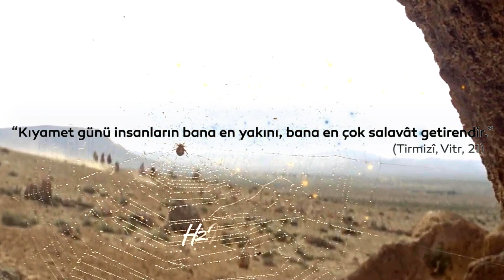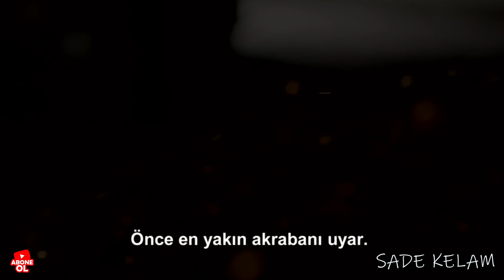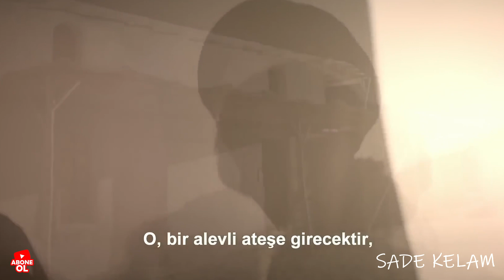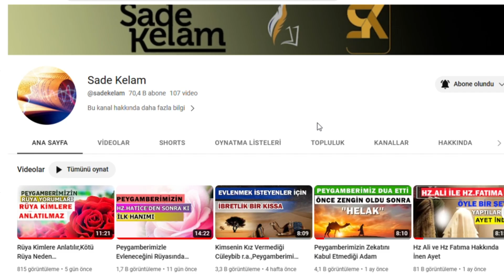Hz Muhammed'in Hayatı,Hz.Muhammed,Hz.Ebubekir,Hz.Ömer,Hz.Ebuzer Gıffarı,Ammar Bin Yasir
Hz.Muhammed'in Hayatı Serisi 3.Bölüm